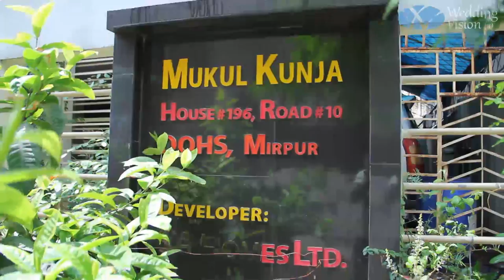Sonjib Weds Monisha | Wedding Vision BD | Hindu Wedding Trailer | KMA Taher Cinematography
K M A Taher
Photography | Cinematography

প্রফেশনাল ও আন্তর্জাতিক মানসম্মত ফটোগ্রাফি এবং সিনেমাটিক ভিডিও সহ ফুল এইচডি কোয়ালিটির এডিটিং / উন্নত মানের ছবি প্রিন্টিং পেতে আজই যোগাযোগ করুন...

1 Photographer & 1 Cinematographer
BDT 10000
2 Photographer & 2 Cinematographer
BDT 20000

Wedding Vision BD
A Full Event Management Solutions

আমাদের থেকে পাচ্ছেন যে কোন সামাজিক অনুষ্ঠানের হল এবং সকল ধরনের স্টেইজ ডেকোরেশন ও পালকি, হাতি, ঘোড়া, ঢোল সহ বাদ্যযন্ত্র, স্টেইজ প্রোগ্রামে বিভিন্ন শিল্পীর নাচ গান সহ অনেক পারফরম্যান্সের বেব্যস্থা।

সাথে পাচ্ছেন বাহারি রকমের পান, কফি, চা, ফুচকা, চটপটি, জিলাপি সহ বিভিন্ন খাবারের বেব্যস্থা।

প্রজেক্ট, এইচডি টিভি ও লাইভ ক্যামেরা সার্ভিস, সাউন্ড সিস্টেম সহ ডিজে / লাইটিং এর মাধ্যমে হল ও অনুষ্ঠানের সুন্দর বৃদ্ধির সেবা।

Dhaka Office: 6A - 5th Floor, 383 Razzak Plaza, Moghbazar Chowrasta, Romna, Dhaka 1217.

Sylhet Office: Kaniz Plaza (2th Floor), Zindabazar, Sylhet 3100.

সমগ্র বাংলাদেশ সহ বিশ্বের যে কোন দেশের সামাজিক অনুষ্ঠানে ফটোগ্রাফি বুকিং দিতে আমাদের সাথে যোগাযোগ করবেন। ইন্ডিয়া মোম্বাই আমাদের নিজস্ব অফিস রয়েছে।

India Office: Room 23, Kanji Jadhavji Building (2nd Floor), Khadak Street, Chinch Bunder 400009, Mumbai, Maharashtra, India\

Kma Taher
Photographer | Cinematographer

Wedding Vision BD™
A Bridal Photography with Cinematic Film Production

International Wedding Cinematography (Cinematic Video) Now In Bangladesh.

Wedding Vision is most important and memorable for human's life.
So, everybody should enjoy this ceremony gorgeously.

Wedding Vision BD is a team of experienced professional photographer, cinematographer, photo-book experts.

Photography | Cinematography | Studio Portrait | Photo Book / Album | Projector | Wedding Film